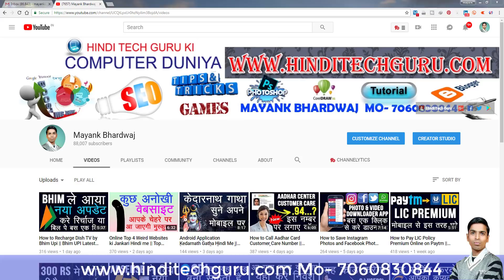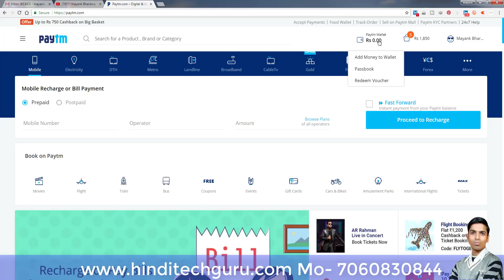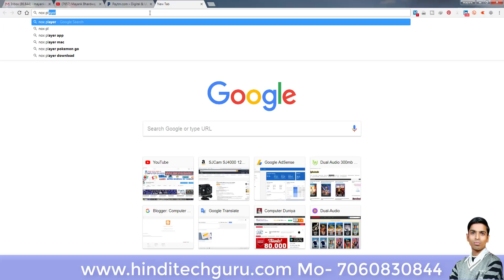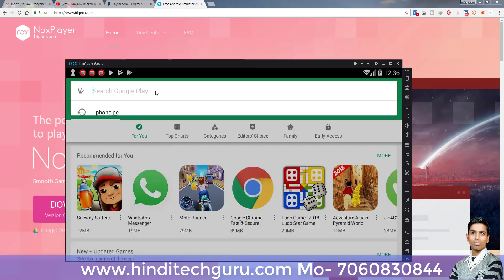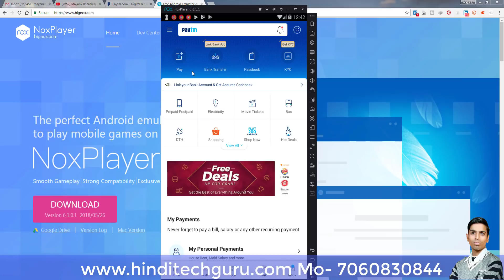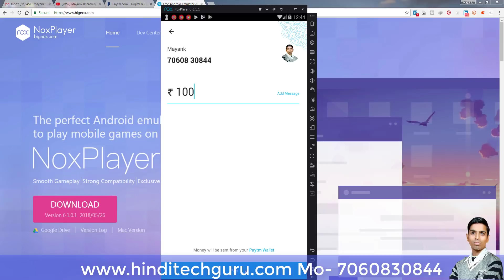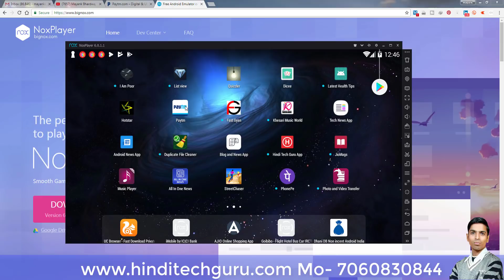How to Transfer Paytm Wallet Money in PC || Latest Paytm Money Transfer Tricks in Hindi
how to transfer paytm wallet money in pc, paytm wallet ka paisa pc se kaise transfer kare, paytm money latest trick in hindi.

मेरा आज का यह Video Paytm से जुड़ा है जिसमे मैं आपको बताने वाला हु कि  तरह अपने Computer के द्वारा Paytm Wallet Money को किसी के भी पास कैसे Transfer कर सकते हो तो चलिए पूरी जानकारी के लिए शुरू करते है अपना आज का यह Video.